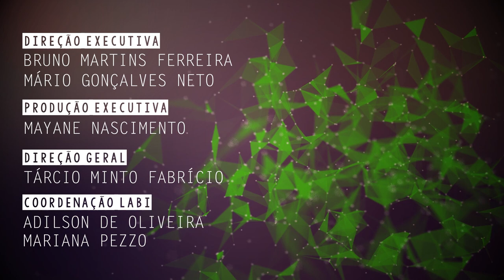Diversidade na perspectiva das crianças é tema de pesquisa de pós-graduação na UFSCar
Cristiane Pereira de Souza Francisco, aluna do Programa de Pós-Graduação em Educação da Universidade Federal de São Carlos (PPGE-UFSCar), fala de sua pesquisa sobre a diversidade na perspectiva das crianças, nas aulas de educação física.